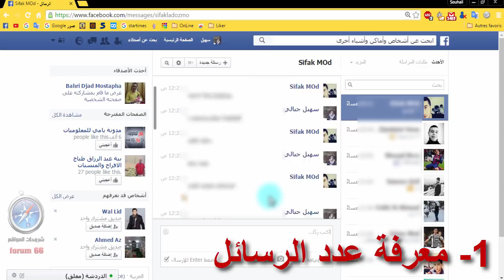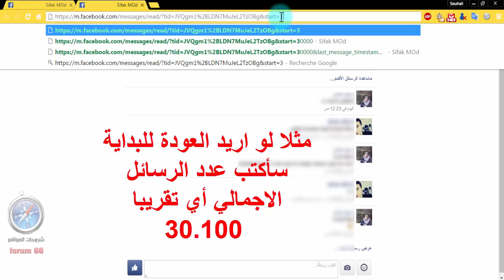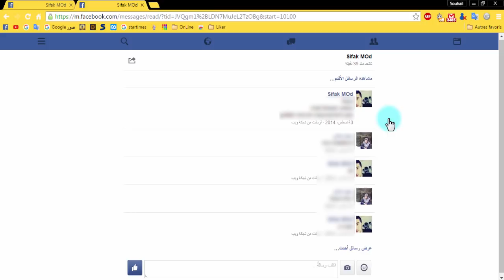العودة إلى رسائلك الأولى مع صديقك على فيس بوك بسهولة ومعرفة عددها ◄ خدعة جديدة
إضغط على إعجاب للفيديو و متابعة لقناتي حتى يصلحك كل جديد
ـــــــــــــــــــــــــــــــــــــــــــــــــــــــــــــــــــــــ
ـــــــــــــــــــــــــــــــــــــــــــــــــــــــــــــــــــــــ
معرفة عدد رسائلك على Facebook
مشاهدة رسائلك القديمة في فيسبوك
التحرك بحرية في رسائل الفايسبوك
معرفة عدد ميساجات الفيس بوك مع صديقك
comment savoir le nombre de méssages du facebook et reviens facilement aux anciens méssages
how to know the number of messages of facebook and go back easily to older messages